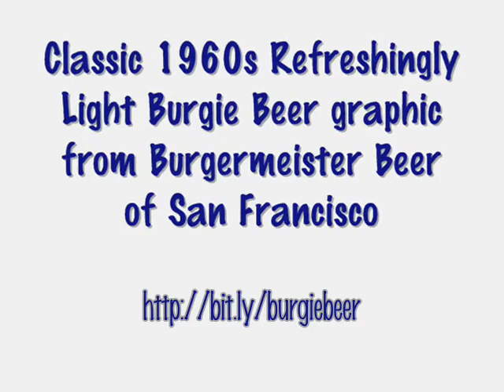Refreshingly Light Burgie Beer Burgermeister San Francisco Beer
Check out the vintage advertising art for Burgie Beer
Classic Burgermeister Beer Ad Art
Refreshed and renewed vintage art for Burgermeister Beer...the Refreshingly Light Burgie Beer! Classic 1960s advertising art for this San Francisco brew.
T-shirts, sweatshirts,hoodies,tank top,jersey, 3/4 sleeve shirts and more.